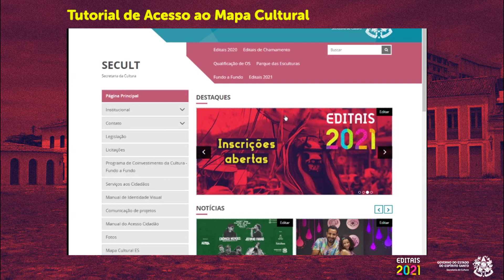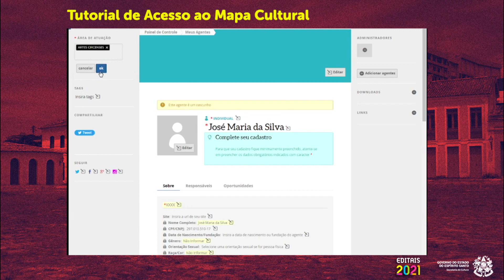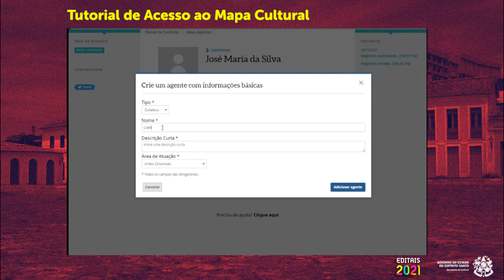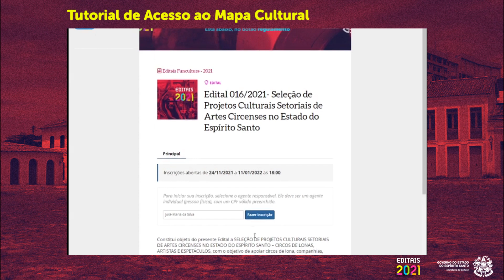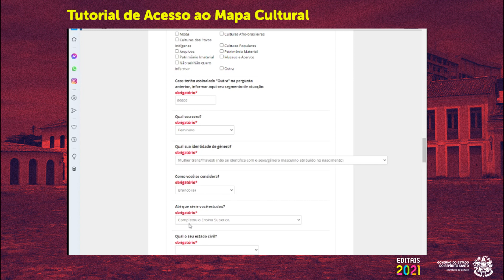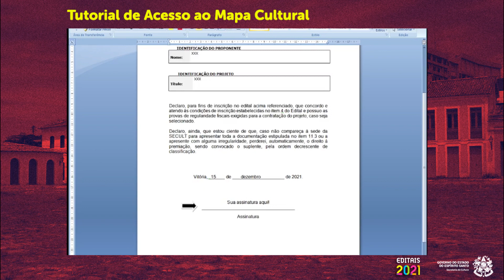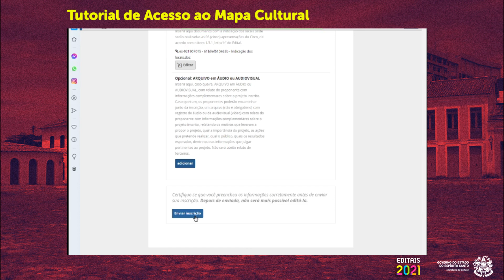Tutorial de Acesso à Plataforma Mapa Cultural ES | Editais 2021